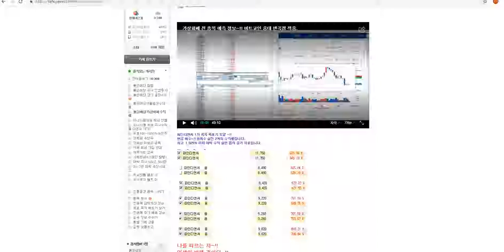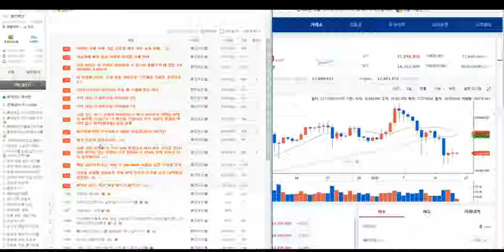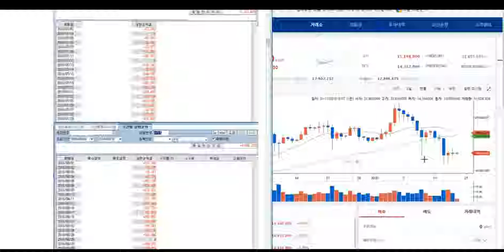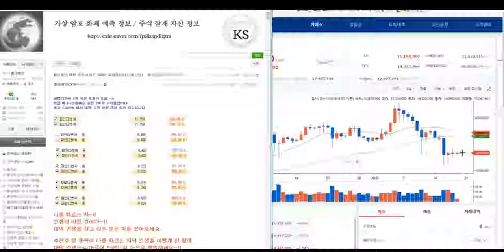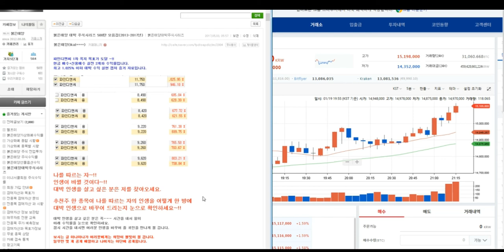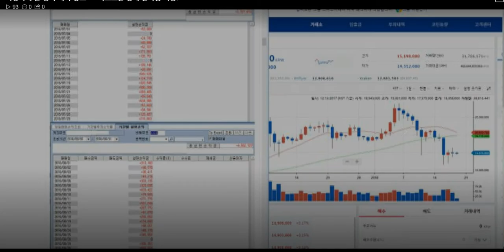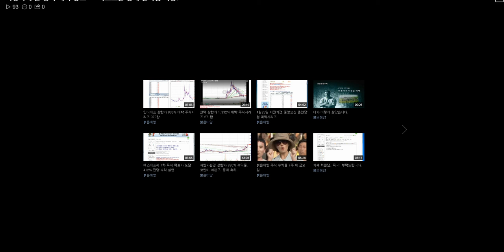비트코인 중대 변곡점